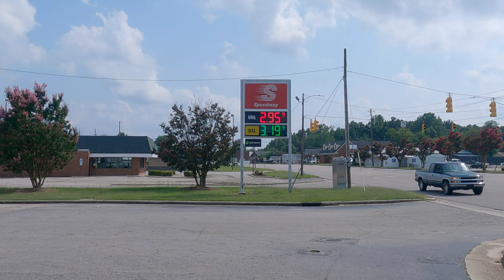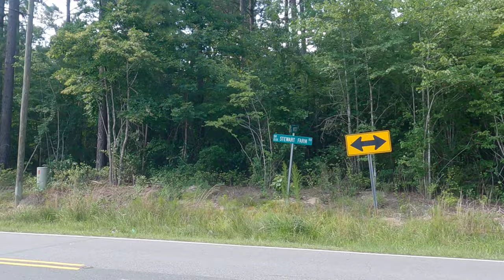HENDERSON NC - 4K DRIVE - SCENIC DRIVE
Make Videos With Professional Voices

Henderson is a rapidly changing and increasingly lovely place to live. Housing costs are low, triangle is within each commute, near beautiful lakes and friendly community atmosphere.
Once part of the Granville, Warren, and Franklin Counties, Vance County was established on May 5, 1881. Originally, two names were proposed in the General Assembly for the new county —“Gilliam” and “Dortch.” Yet, both of these names were dropped, and Vance County was named in honor of Governor Zebulon B. Vance, the famous Civil War Governor of North Carolina. In 1841, the town of Henderson became Vance’s county seat, and it was named in memory of Leonard Henderson who served as Chief Justice of the North Carolina Supreme Court in the 1830s. Epsom, Gill, Gillburg, Greystone, and Williamsboro are other townships within Vance County. Some important physical traits include the Anderson, Island, and Tabbs Creeks and Roland Pond and Tar River.

The Occaneechi was the first known inhabitants of what is now Vance County. In the 1700s, immigrants of English, German, and Scotch-Irish heritage moved in the region. However, the first European to explore the region was John Lederer in 1670. Lederer and his Indian guide traveled through Vance and the area, and he recorded his travels in a daily journal. Originally discounted as a fraudulent explorer, Lederer’s recordings remained in obscurity for over 200 years.

In 1826, the first armed forces academy in North Carolina was built in Williamsborough in Vance County. The Bingham School, founded by Captain D. H. Bingham, was started due to a national demand for more efficient army leaders. Courses in English, Latin, geometry, military navigation, and tactical warfare were taught at school. However, the school moved to Littleton and then to Wilmington.  There, for a short time, it served as a training school for military officers.

David and John Cooper founded the Henderson and Harriet Mills in 1895, and for a short time the cotton mills prospered. However, mill workers started to demand higher wages and better work environment, and the mills were eventually shutdown and a strike started in 1958. A year later, disgruntled workers ransacked the Henderson mill headquarters, attacked several replacement workers, and even used dynamite to blow a strikebreaker’s house at Harriet Mills. Governor Luther Hodges had to step in.  He sent National Guard troops to Vance County to handle the strike riots. Eight rioters were arrested and convicted on conspiracy charges, and the strike was called to end in 1961. A month later the Henderson and Harriet Mills were reopened and started to operate at full capacity.

In 1871, the Glass House was opened outside the community of Vance Kittrell, and it some historians believe the Glass House to be the first winter resort in the state of North Carolina. Originally a hotel that was built in 1856, Washington F. Davis bought and renovated the property, and it was called the Glass House because all of the house porches were adorned with potted plants and glassed in to give it a distinct outside look. Northern hunters were the first to visit the hotel, but after news of the fresh air and the Glass House’s invigorating environment spread in the north, every year tuberculosis patients visited the resort in the winter months. Although the resort burnt down in 1893, the Glass House existed for nearly three decades during the era of North Carolina’s popular hotels, hot springs attraction, and health resorts.

Several local landmarks exist in Vance County.  Historic structures include the county courthouse (1884) and St. John’s Episcopal Church (1773). St. John’s is one of the three remaining colonial church buildings in North Carolina. Kerr Lake (1950s) was constructed to help stifle the frequent flooding that occurred in eastern North Carolina. Today, the Kerr Lake State Recreation Area operates the largest man-made lake on the eastern side of the United States, and boaters, fishermen, and other water spot enthusiasts visit Kerr Lake every year. In addition, Vance County was home to the original Rose’s Department Store, opened by Paul and T. B. Rose in Henderson in 1915.

Vance County hosts annual events and festivals and important cultural institutions operate in the region. The Kerr Lake Art Society and the Vance County Historical Museum are visited by frequent art viewers and history patrons. The Kerr Lake Art Show, the Memorial Day Weekend Concert in the Park, and the Vance County Regional Fair are year-round events held in Vance County each year.

Sources

“Vance County.” William S. Powell, ed. Encyclopedia of North Carolina (University of North Carolina Press: Chapel Hill, NC 2006).

“History of Vance County.” (accessed December 29, 2011).